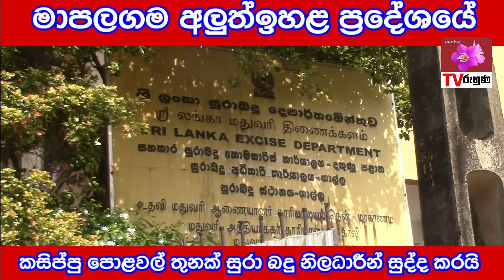මාපලගම අලුත් ඉහල කසිප්පු තිප්පලවල් සුද්ද කරයි